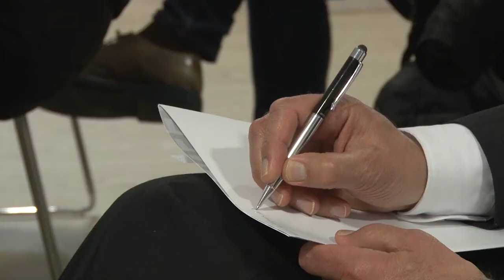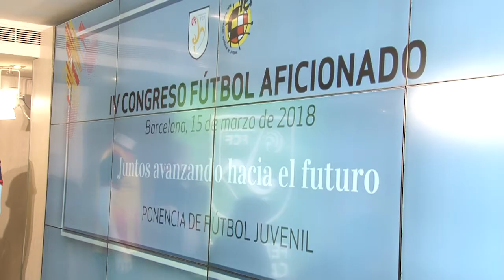Reunión Congreso Fútbol Aficionado en Cataluña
Congreso del Fútbol Aficionado en la Federación de Fútbol de Cataluña